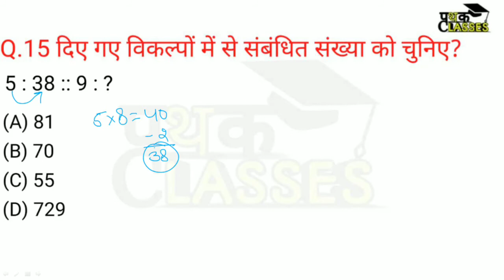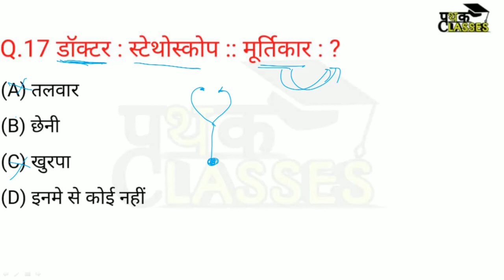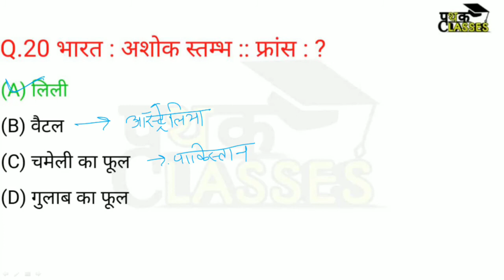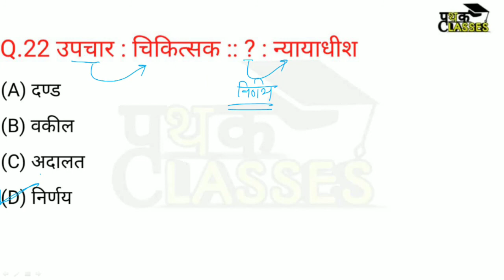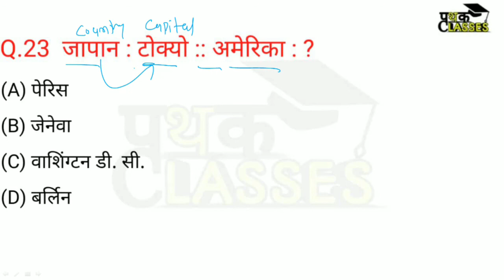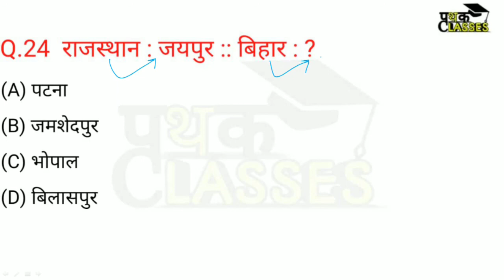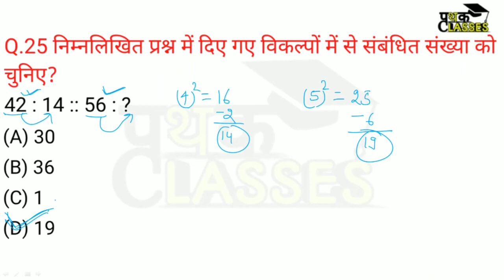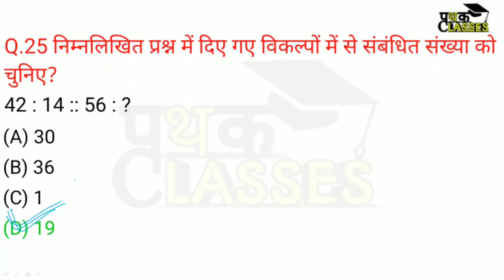Analogy | सादृश्यता | Set-2 | Reasoning short trick in hindi | Reasoning by Shubham Sir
Reasoning MCQs & PYQs